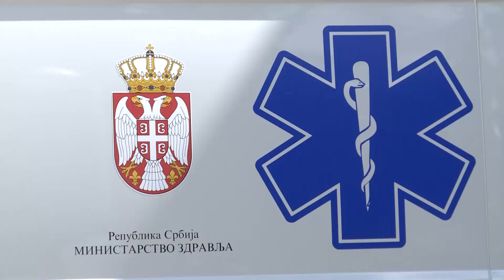TV 5 - Nova vozila za ZC Užice